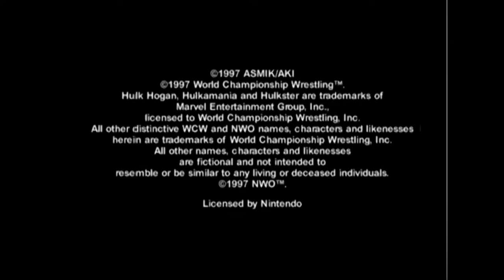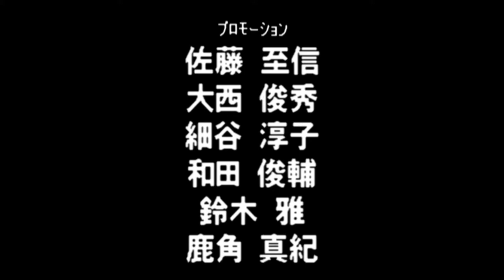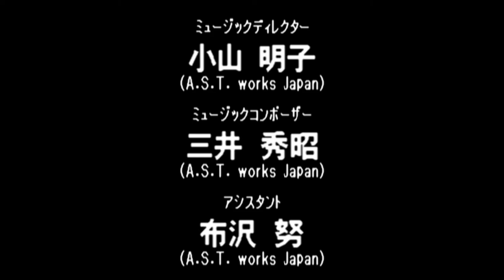Virtual Pro Wrestling 64 N64 - NWGP Tag Team Championship Title - Hase/Kobayashi (1080p/60fps)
Virtual Pro Wrestling 64 N64 - NWGP Tag Team Championship Title - Hiroshi Hase/Kuniaki Kobayashi (1080p/60fps)

1:47 - Riki Choshu/Kensuke Sasaki

8:11 - Shinjiro Otani/Koji Kanemoto

14:30 - Shinya Hashimoto/Junji Hirata

20:08 - Masahiro Chono/Hiroyoshi Tenzan

30:27 - Antonio Inoki/Seiji Sakaguchi

36:15 - Credits